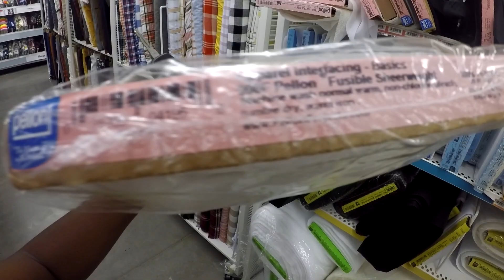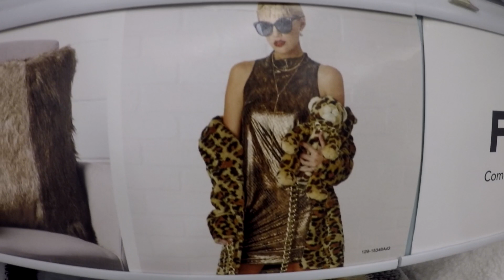A Trip to Joann's | Making a T-Shirt Quilt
Our first video in the quest to make a quilt out of our college T-shirts. Join us as we embark on a journey to Joann's; the land of craft.